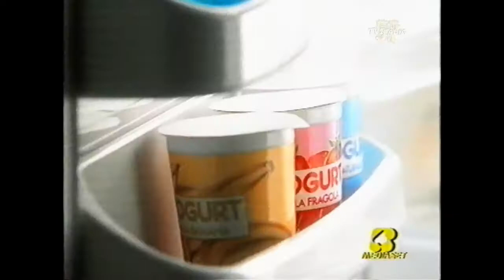Rete 4 - Sequenza TV - 18 Maggio 1997 (3/6) HD720/50p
dall'archivio VHS di "DarkNightTube" /// Durante il programma "La domenica del villaggio"
P.S: CONSIGLIO LA VISIONE IN HD720/50p PER UNA RESA FLUIDA COME IN TV ;)